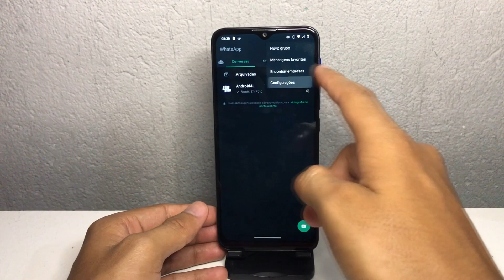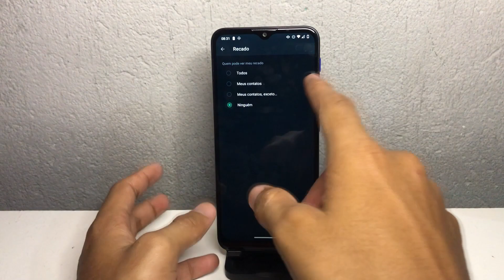Como ocultar o recado do WhatsApp? Tutorial passo a passo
Quer aprender a ocultar o recado do WhatsApp para manter sua privacidade? Neste tutorial passo a passo, você irá aprender a fazer isso de forma simples e rápida.

✩ Redmi Note 9 64G / 128GB
✩ Redmi Note 9S 64G / 128GB
✩ Poco X3